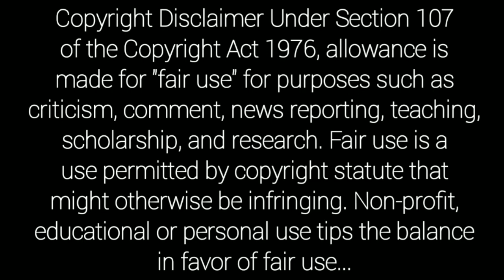Shekar Master Choreographer Songs | Shekar master choreography songs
Shekar master movies list
Shekar Master Top 30 Songs List | Shekar master best choreography songs | Shekar master